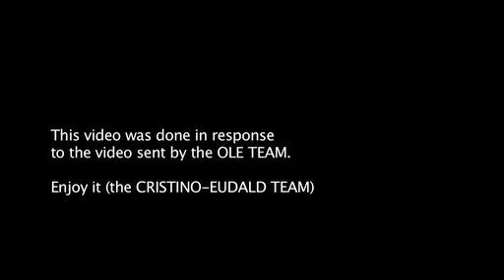Catalunya Team (que tremolin els guiris)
This video was done in response to the video sent by the Ole Team.
Enjoy it (the CRISTINO-EUDALD Team).

(Ismael Inarejos, Francesc Inarejos, Lluís Inarejos, Cristino Inarejos, Merce Balaguer, Eudald Vendrell)